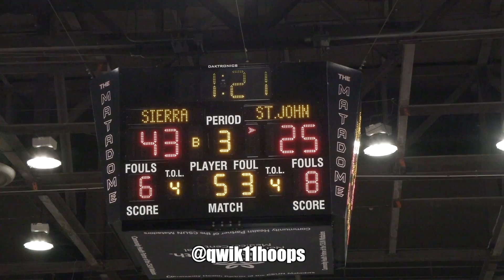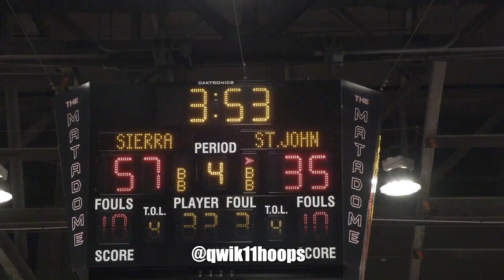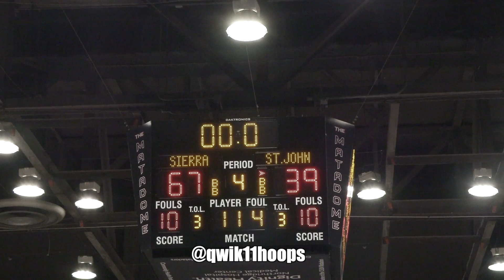Bronny James TOO NICE At Point Guard! Sierra Canyon Ain't Scared To BODY DEFENDERS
Bronny James had his first high school playoff game and it was a good one that featured Terren Frank absolutely dunk all over his defender! Not many were thinking St. John Bosco was up to the task but they gave a good fight. Sierra Canyon will be back in action next week so don't miss out!

Follow @scanyonsports @sierracanyonboysbasketball and @coachdrethementor for more info on Sierra Canyon